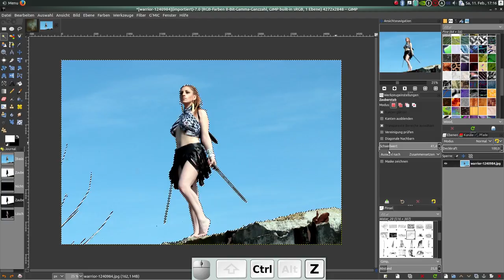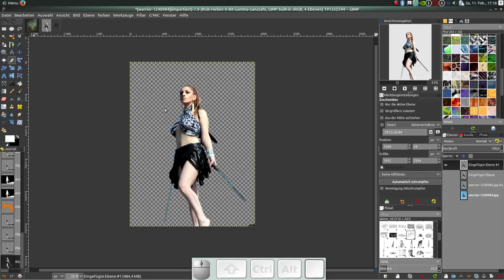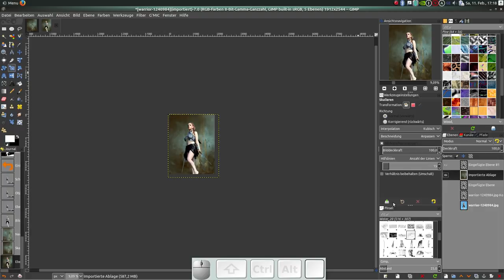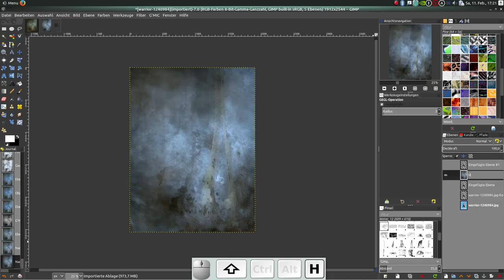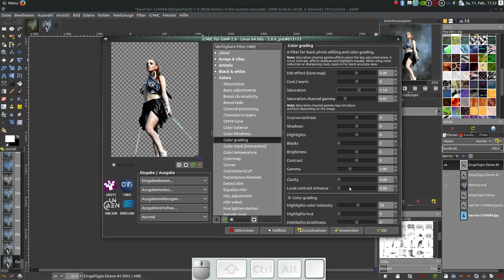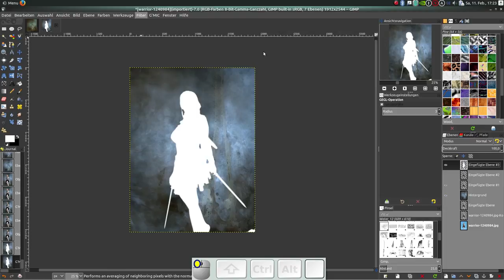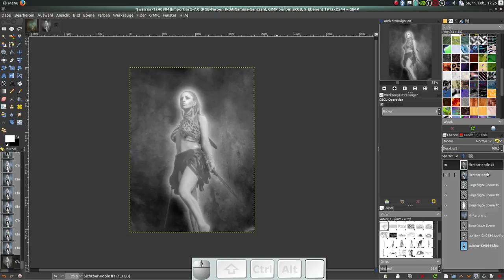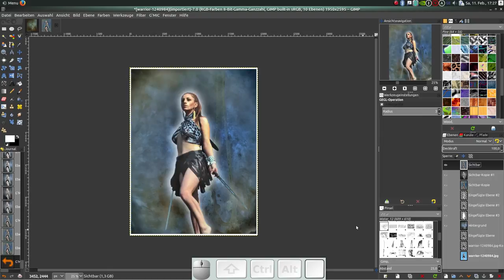Gimp Tutorial Fantasy - Warrior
Gimp Fantasy Turorial ... Dark Warrior

Mein Rechner und meine Ausstattung:

16 GB Ram und 1 TB SSD
Gimp: 2.9.5
Darktable
Scribus
Inkscape

Fotomäßig Hardware:

LG G4